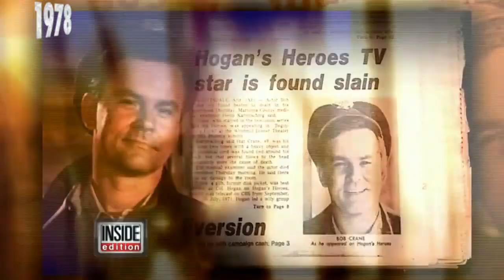Time Rewind June 29th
Edited by Graciela Mejia from Ball High School in Galveston, Texas.